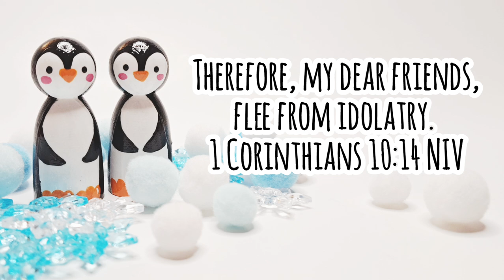Paint with me! Penguin Peg Doll for Operation Christmas Child - HeartPegs -Simple Peg Dolls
All our peg dolls are painted to be gifted to Operation Christmas Child. They are fondly called Heart Pegs because each and everyone of them are marked by a heart in the bottom, this symbolizes that they are all made and sent with our love, and that Jesus loves the receiver so very much!

If you'd like to read more about them, here is a short web story from Samaritan's Purse Canada

Thank you for taking the time to watch. God bless you!

If you're packing shoeboxes from Canada, please come join our little facebook group!

Curious to learn more about Operation Christmas Child? Here are some helpful links: